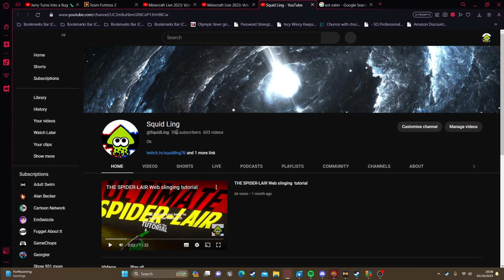VOTE armadillo!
START THE TREND SCREW THE OTHER MOBS WE DONT NEED THIS CRAB AND PENGU IF WE GET PENGU I WILL NUKE IT